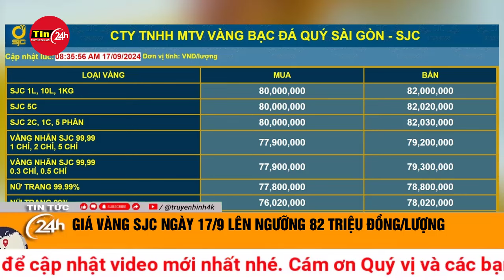Cập Nhật Mặt trận Tổ quốc tiếp tục sao kê và phân bổ hơn 1.000 tỷ đồng đến các địa phương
Ban Vận động cứu trợ tỉnh vừa quyết định chuyển 46 tỷ đồng tại Kho bạc Nhà nước tỉnh do Ủy ban MTTQ Việt Nam tỉnh quản lý đến Ban Vận động cứu trợ các huyện, thị xã để khắc phục hậu quả thiên tai sau cơn bão số 3.
Theo đó, các huyện Bát Xát, Bảo Yên, Bắc Hà, Si Ma Cai mỗi huyện nhận 7 tỷ đồng. Riêng huyện Bảo Yên bổ sung thêm 2 tỷ đồng do Báo Dân trí và bạn đọc ủng hộ, hỗ trợ Nhân dân thôn Làng Nủ, xã Phúc Khánh khắc phục hậu quả thiên tai.
Còn lại huyện Văn Bàn, thị xã Sa Pa mỗi địa phương nhận 5 tỷ đồng; huyện Bảo Thắng và Mường Khương mỗi huyện nhận 3 tỷ đồng.
Ủy ban MTTQ Việt Nam và Ban Vận động cứu trợ các huyện, thị xã có trách nhiệm sử dụng nguồn kinh phí cứu trợ theo quy chế được ban hành tại Quyết định số 319 ngày 3/11/2023 của Ban Thường trực Ủy ban MTTQ Việt Nam tỉnh và Thông báo số 3974 ngày 17/9/2024 của Thường trực Tỉnh ủy về việc phân bổ kinh phí từ nguồn quỹ cứu trợ tỉnh Lào Cai.